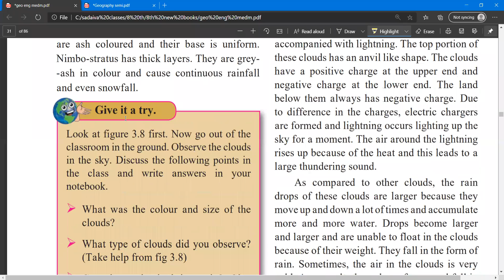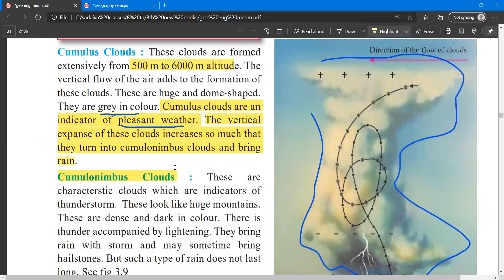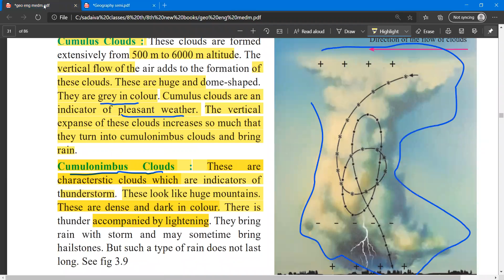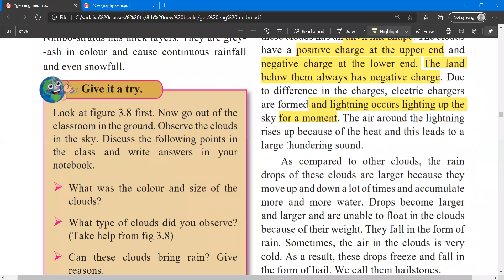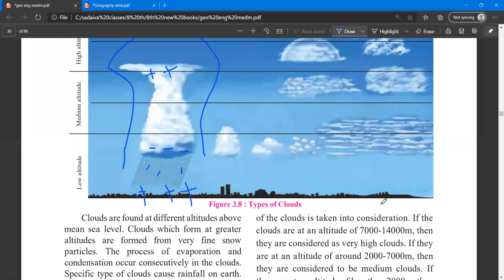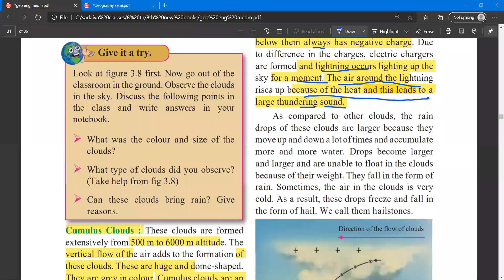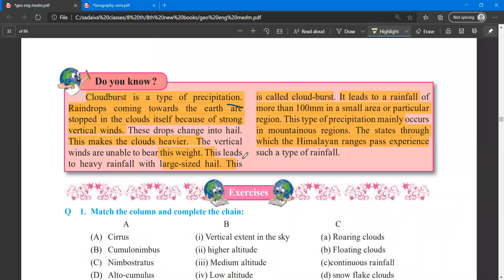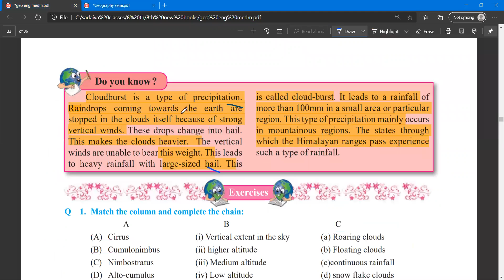आर्द्रता व ढग/ HUMIDITY AND CLOUDS geography std 8 chapter 3 part 6 video-lecture